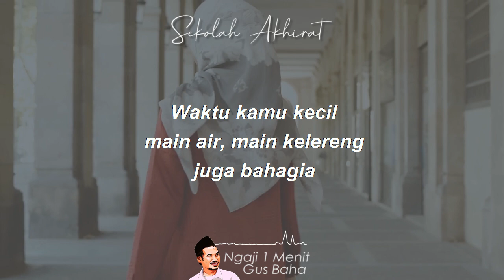Tidak Bisa Hidup Tanpa Dia || Ngaji 1 Menit Gus Baha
Ngaji 1 Menit Gus Baha tentang mencintai seseorang